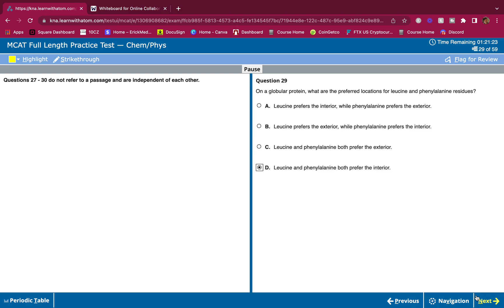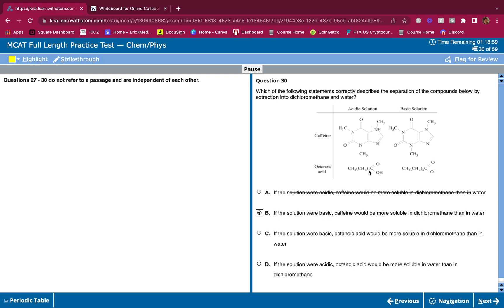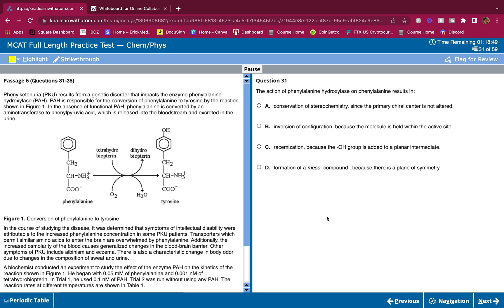MCAT DISCRETE PRACTICE QUESTIONS TIME ! LETS DO THIS !!! (SCORE A 132 QUICKLY!) 😎😎😎 SET #8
Hey whats up Guys! This video is THE Mcat QUICK QUESTION PRACTICE GUIDE 3000 ACCELERATOR MAGIC ROUND.
Click on the Link to Potentially Work 1 to 1 With Erick Inside Mcat University. (HIT YOUR TARGET SCORE FAST)